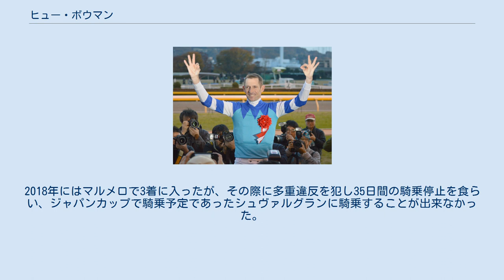ヒュー・ボウマン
ヒュー・ボウマン（James Hugh Bowman、1980年7月14日 - ）は、オーストラリアを拠点とする騎手。
香港で騎乗する際の漢字表記では「布文」と表記される。
 1997年、16歳で見習い騎手デビューし、1997年と1999年にはニューサウスウェールズ州の最優秀見習い騎手に選ばれ、2001年に正式に騎手免許を取得した。
 2002年、コカインの陽性反応があり、長期間の騎乗停止となる。
 2004年、ドゥームベンカップを勝ちG1初制覇。
 2007年には、シャーガーカップに参戦して最多の得点を獲得。
世界選抜の勝利に貢献した。
 2008/09シーズンにニューサウスウェールズ州のリーディングを初獲得。
その後2011/12シーズン、2014/15シーズン、2016/17シーズンと同州のリーディングを獲得している。
 2015年には短期免許で日本初来日。
初騎乗のアンドロメダステークスでトーセンレーヴを勝利に導き、日本初騎乗初勝利。
 2016年は香港競馬にも参戦し、ワーザーとのコンビで香港ダービーやクイーンエリザベス2世カップを制した。
 2017年は、オーストラリアではウィンクスとのコンビでG1を6勝、香港ではワーザーとのコンビで同2勝、また日本ではシュヴァルグランとのコンビでジャパンカップを制するなど世界をまたにして活躍し、ライアン・ムーアやランフランコ・デットーリを抑えワールドベストジョッキーとなった。
 2018年の宝塚記念の際にはワーザーとコンビを組み参戦。
人気薄ながらミッキーロケットの2着に入った。
 オーストラリアで数多くの大レースを制しているが、オーストラリアにおける最大のレースであるメルボルンカップは未だ未勝利。
2018年にはマルメロで3着に入ったが、その際に多重違反を犯し35日間の騎乗停止を食らい、ジャパンカップで騎乗予定であったシュヴァルグランに騎乗することが出来なかった。